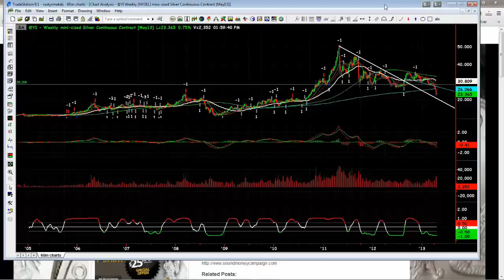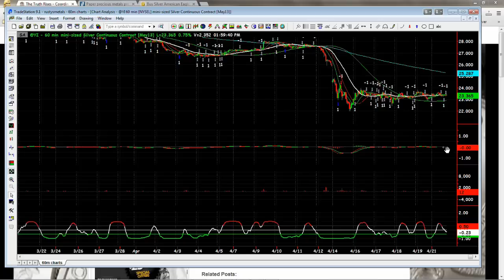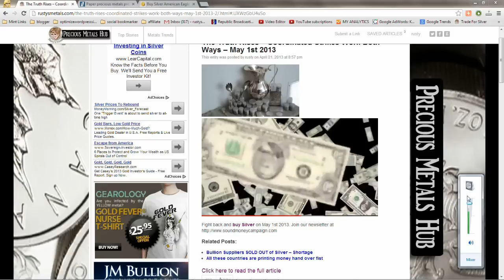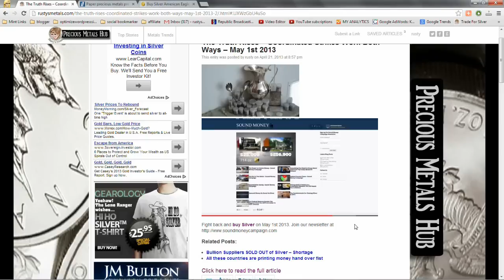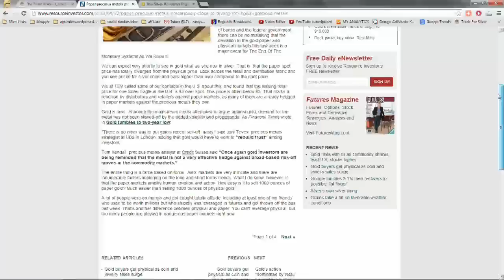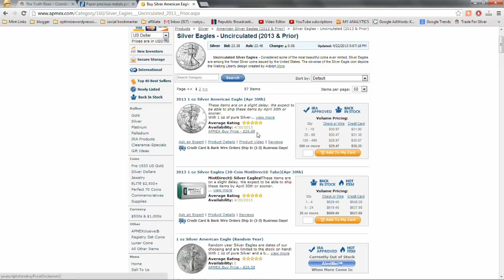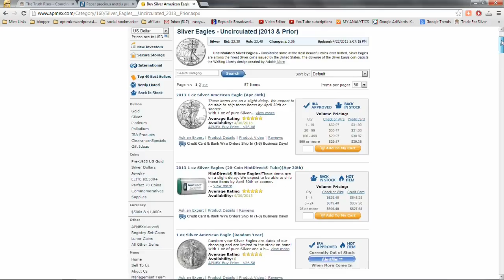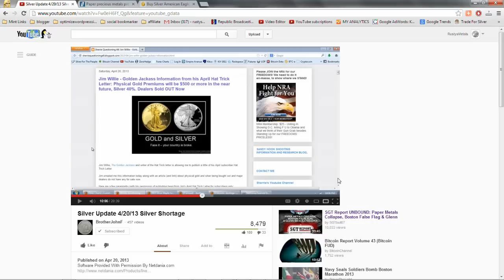Precious Metals Shortages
Join Sound Money Campaign On May 1st and Buy Physical SIlver!  Crush The Debt Ponzi Scheme
gold and silver shortages worldwide and accelerating
BrotherjohnF  Great video on Worldwide Silver Shortages.